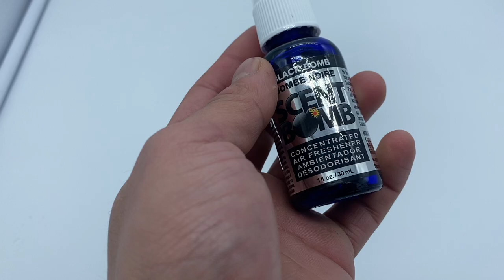Scent Bomb Super Strong 100% Concentrated Air Freshener (Black Bomb)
QUALITY FORMULA: Scent Bomb air freshener uses a scented oil-based formula that is created for long lasting fragrance that will give you a fresh and calming ambience. Just a few sprays and it will last for days!
HOME AND CAR AIR FRESHENER: This air freshener spray is ideal to refresh your car, home, room, or office with incredible scents that eliminate all types of odor and smells!
LUXURIOUS SCENTS: Scent Bomb air freshener will help you relieve stress, help you stay alert, and improve your mood. Remove odor and freshen your life that gives you a pleasant scent.
PACKAGE CONTENT: Each pack contains Black Bomb, 1 fl.oz. spray air freshener bottles. Great use for car freshener, room spray, bathroom spray, or spray for your gym bag! A great air freshener for home, work or on the go!
TRUSTED BRAND: All Scent Bomb Air Fresheners are made in the USA and designed for its long lasting fragrance. A great air freshener spray for your car and home!